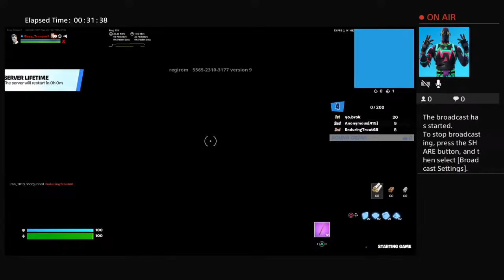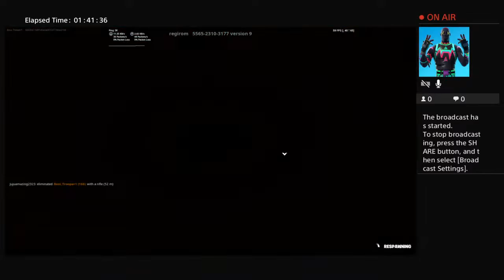Cooc gamplay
Fortnite kid